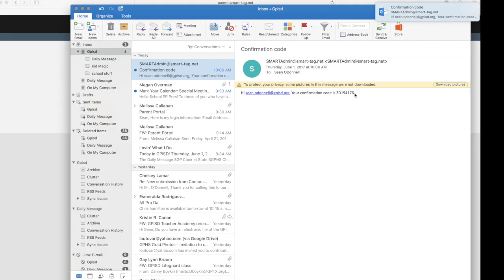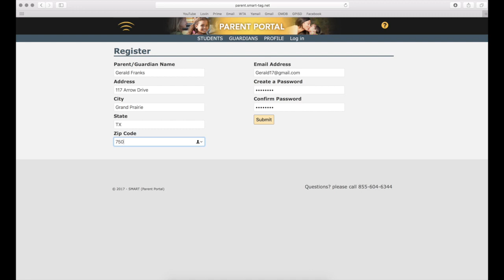SMART tag Spanish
Instrucìones para registrarse con SMART tag en GPISD